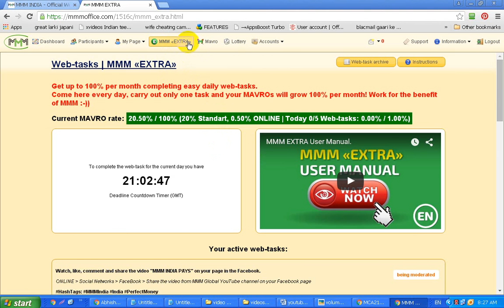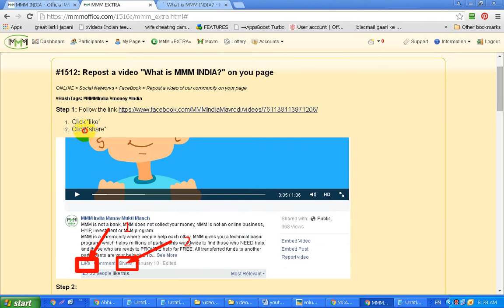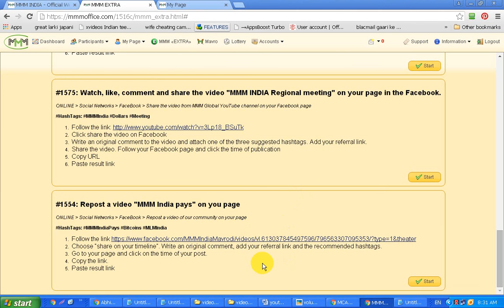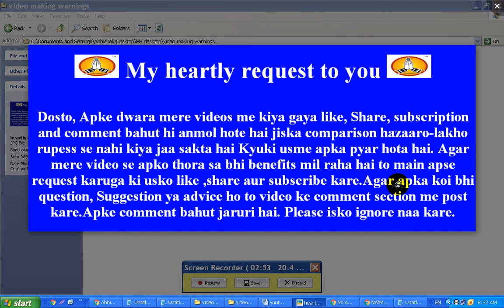31 October ko Maine Mmmindia me Mmm-extra task kaise complete kiya?-tutorial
Video topics
1) video me maine bataya hai ki kaise maine 31 October 2015 ko Mmmindia ka mmm-extra task complete kiya.

2) Mmm-extra task complte karne ke liye mmm-extra panle me jaana hai aur uske baad task ko select karna hai.Jo bhi task aapko easy kare wo task aap complete kar sakte hai.

3) Agar aap mmmindia ke mmm-extra task ko complete karege to aapko 20% se lekar 100% tak growth mil sakta hai.Jitna jyada aap mmm-extra task complete karoge utna jyada growth aapko monthly mil paayega.